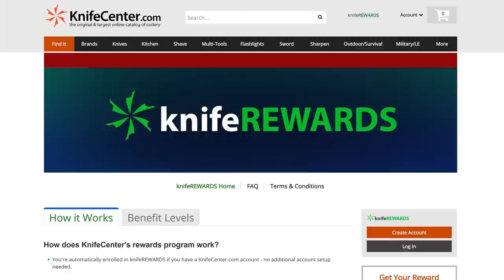Beat the Icon: Kershaw Leek vs. Alternatives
It’s been over 20 years since Kershaw’s Leek hit the scene. Is it still the best at what it does?

This Ken Onion assisted EDC pocket knife is one of the most popular pocket knives in the world. Since its introduction, the best knife companies in the world have attempted to replicate the success of this elegant and compact flipper. Are any of them worth your time?

Featured Knives
0:00 Kershaw Leek
7:02 Kershaw Dividend
9:43 Kershaw Zing
11:19 CRKT Delineation
13:37 Kizer Swaggs Sway Back
16:01 CIVIVI Mckenna
17:17 Gerber Fastball
19:04 Boker LRF
21:19 ArtisanCutlery Small Archaeo
24:09 WE Schism
25:17 Pro-Tech Malibu